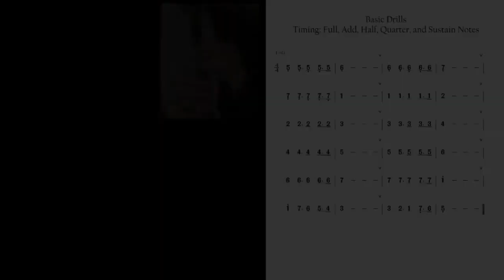Basic Drill #5: Timing Practice - Xiao Practice Series (G Key)